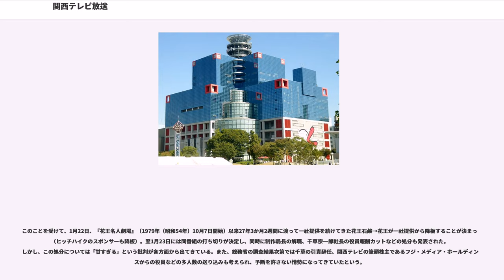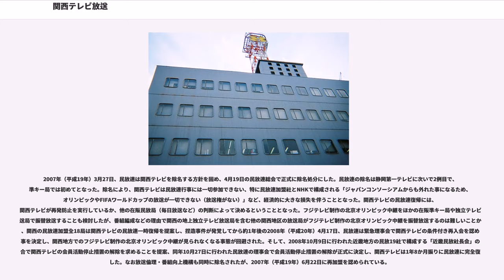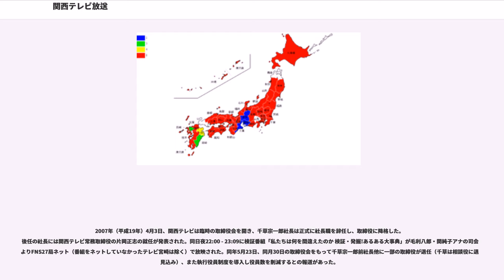関西テレビ放送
関西テレビ放送株式会社（かんさいテレビほうそう、"Kansai Television Co. Ltd."）は、近畿広域圏を放送対象地域とするテレビジョン放送の特定地上基幹放送事業者であり、扇町スクエアと扇町公園を業務区域とするエリア放送の地上一般放送事業者でもある。

通称は関西テレビ、略称はそれを縮めてKTV（Kansai TV）。愛称はかつての日本語略称「関テレ」をカタカナ表記にした『カンテレ』。コールサインはJODX-DTV（大阪 17ch）。

フジテレビ系列（FNN・FNS）の準キー局で、リモコンキーIDはキー局のフジテレビ共々アナログ放送の親局8chから「8」である。

フジ・メディア・ホールディングスと阪急阪神ホールディングスの持分法適用会社であり、阪急阪神東宝グループ及びフジ・メディア・ホールディングスの放送グループに属しているが、フジサンケイグループには属していない。

コーポレート・スローガンは「超えろ。カンテレ」。ステーション・キャッチコピーは「8ppy（ハッピー）!?カンテレ」。

近畿2府4県で地上基幹放送を行っているが、親局送信所のある生駒山から大阪湾・紀伊水道を超えて徳島県へも電波が届いており、フジテレビ系列局の無い徳島県でも視聴者が多い。また、東海テレビ放送エリアの三重県の伊賀地方・東紀州地方南部、岡山放送エリアの香川県東かがわ市・小豆島町、岡山県備前市、高知さんさんテレビエリアの高知県東洋町・室戸市東部でも視聴者が多い。このほか、福井テレビエリアの福井県嶺南（若狭・敦賀）地方、山陰中央テレビエリアの鳥取県東部沿岸部にもごくわずかな直接受信波の視聴エリアもある。更に、東海テレビ放送エリアの、三重県の伊賀地方や東紀州地方（熊野市など）ではケーブルテレビを通じて視聴されている（一部を除く。）。

会社設立ならびに開局準備にあたっては、産業経済新聞社（産経新聞）が免許申請した「関西テレビジョン」と京都新聞社、神戸新聞社、京都放送（KBS京都）、神戸放送（現・ラジオ関西）などが免許申請した「近畿テレビ放送」の2社が統合し、京阪神急行電鉄（現・阪急阪神ホールディングス）が資本に加わって「大関西テレビ放送株式会社」（だいかんさいテレビほうそう）として設立された。開局前に「大」の字を取って「関西テレビ放送」と商号を変更した。

毎年1月に開催される『大阪国際女子マラソン』は同局が制作局となり全国へと放送（1995年（平成7年）だけは大会前に阪神・淡路大震災があったため中止）。1996年（平成8年）からはインターネットによるライブ中継も実施している（国際的なマラソン大会でインターネットによるライブ中継を初めて取り入れたのがこの大会だった）。

イメージキャラクターについては、1995年（平成7年）から、「ハチエモン」というキャラを採用している。また導入したフルハイビジョン対応大型中継車（三菱ふそう・スーパーグレート）及び中型中継車（いすゞ・フォワード）、マラソン移動中継対応多目的車（三菱ふそう・ファイター）、音声中継車（三菱ふそう・スーパーグレート）などにはハチエモンのイラストが描かれている。

2007年（平成19年）4月19日に情報番組『発掘!あるある大事典II』における捏造事件で日本民間放送連盟（民放連）から除名処分を受けていた（詳細は#『発掘!あるある大事典II』における捏造事件を参照）が、2008年（平成20年）4月17日に会員活動停止の制限付きで会員復帰し、同年10月27日に完全復帰を果たした。

同局でCMを放送している学校法人西沢学園経営の関西テレビ電気専門学校や、BS11などで放送されている『演歌百撰』を制作する番組制作会社の関西放送制作との関係は無い。関西テレビの設立母体の一社で、神戸市に本社を置くラジオ関西（CRK）は、後述の愛称統一までは新聞のテレビラジオ欄に共に「関西」と略して書かれた（愛称統一後はCRKだけ「関西」）が、現在は関係が薄い。

2015年（平成27年）3月30日以降に愛称が「カンテレ」に統一され、社歌としてシンガーソングライターの槇原敬之の書き下ろしによる『超えろ。』が制定（カンテレにとっては開局以来初の社歌である）、またロゴも変更・統一された（詳細は後述）。

会員...